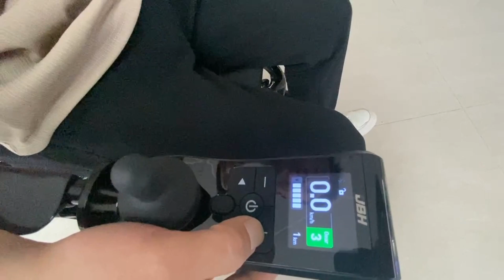Watch this video to see how the latest carbon fiber electric wheelchair DC10L works.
This Model DC10L weighs only 15.5kg net. Durable and easy to operate, it is a good choice. 👍